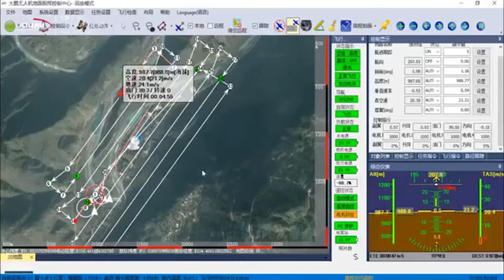VTOL Drone Fixed Wing UAV System : JOUAV